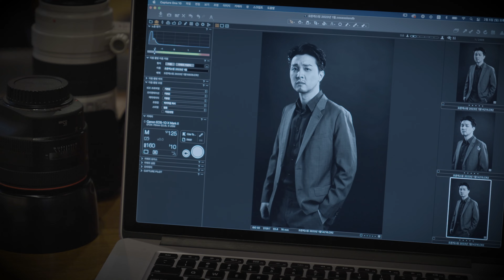(오디션 연기) 사건 현장에서 용의자를 만난 형사 연기 / 독백 / 부드럽지만 강하다 LA에서 온 스윗가이 배우 주승도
[ THE FUTURE OF HERO 지원 프로젝트 ]

글로벌 무대에서 새로운 전성기를 맞고 있는 한국 영화와 드라마의 내일을 기약하며
보이지 않는 곳에서 묵묵히 필로그래피를 쌓고 있는 수 많은 조연들이 있습니다.

그들의 열정이 더 빛날 수 있도록 개그우먼 겸 My History 대표 양재희와
사진작가 김상구가 THE FUTURE OF HERO 지원 프로젝트를 시작합니다.

아직 원석으로 남아있는 내일의 주연들이라면,
프로필 사진과 영상 프로필을 무료로 지원하는 이번 기회를 통해
아직 세상에 드러내지 못한 나만의 매력을 찾아보세요.

[ Profile ]

이름 : 주승도

나이 : 1984년생

키 : 183cm

몸무게 : 75kg

학력 : Pasadena Art Center

특기 : 영어, 골프, 축구, 미술, 스노우보드, 당구

2023 드라마- “넷플릭스 종말의바보”(경비대장역)
2023 드라마- “넷플릭스 유쾌한왕따”(영어선생역)
2022 드라마- “MBC 지금부터 쇼타임”(원우 역)
2022 드라마- “MBC 금수저”(형사 역)
2022 드라마- “SBS 내남자는큐피드”(수감방장역)
2022 드라마- “JTBC 사랑의이해” (동창 역)
2022 드라마- “KBS 크레이지러브”(강사 역)
2022 드라마- “Tvn 군검사 도베르만”(형사 역)
2022 드라마- “Jtbc모범형사2” (김기사 역)
2022 드라마- “Tvn 돼지의왕” (동창 역)
2022 드라마- “HBO 멘탈리스트” (국정원요원 역)
2022 드라마- “Tvn 고스트 닥터”( 기자1 역)
2021 드라마- “KBS꽃피면 달 생각하고”(백성1역)
2021 드라마- “KBS 연모” (상단군사 역)
2021 드라마- “Wavve이렇게된이상청와대로간다”
2021 드라마- “SBS 라켓소년단” (코치1 역)
2021 드라마- “MBC오주인님” (커플 남 역)
2020 드라마- “Tvn빈센조” ( 용역1 역)
2020 드라마- “Mbn나의위험한아내” (경찰1 역)
2020 드라마- “Tvn산후조리원” (만취남1 역)

2019 상업- “롱리브더킹” (용역3 역)

2019 독립- “1919유관순” (일본순사2 역)
2020 독립- “소음” (기사 역)

2020 단편- “인공위성” (감독 역)
2020 단편- “낮과밤사이” (석기 역)
2020 단편- “여로” (명재 역)
2019 단편- “객식구” (데이브 역)
2019 단편- “레베 서스펙트”(공동연출/감독)
2019 단편- “너를기억해” (승훈 역)
2019 단편- “망각” (남자 역)
2019 단편- “미래장” (기상 역)
2019 단편- “가라사대” (유다 역)
2019 단편- “두더지구멍” (상헌 역)
2019 단편- “소수자” (조연, 승도)
2019 단편- “게임체인지” (형철 역)
2019 단편- “고립” (사수 역)
2019 단편- “마지막한잔” (주혁 역)

2019 광고- “재난경보기 세이버”

[ Open Casting Staff ]

기획 / 총감독 : 양재희

영상 촬영 : 김상구, 양달규

영상 편집 : 김상구

메이킹 필름 : 조병철

헤어, 메이크업 : 정정란

어시스턴트 : 김중현

Camera : 캐논 1DX Mark2, 1DX
                 소니 FX6, FX3